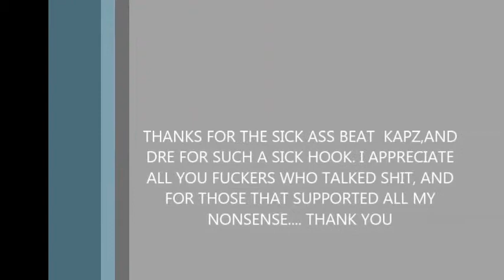QUESTIONS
JUST A SIK BEAT FROM KAPZ THE TITAN, AND DRE DID THE HOOK!! RECORDED AT TRAILADISE! PROPS TO THE SONG WHISKEY LULLABY, IF THAT WAS NEVER WRITTEN I WOULD NEVER BE ABLE TO APPRECIATE THIS BEAT SO MUCH. THIS IS MY FIRST SONG I DID FOR VID, AND NO MATTER WHAT YOU SAY. I'M GONNA DO MORE!!!